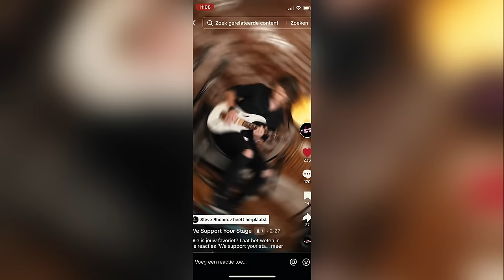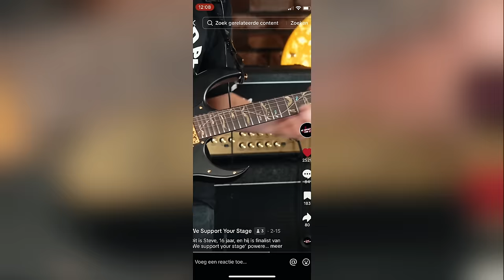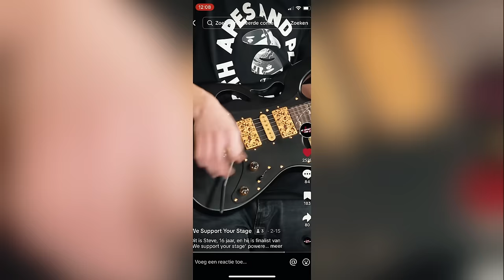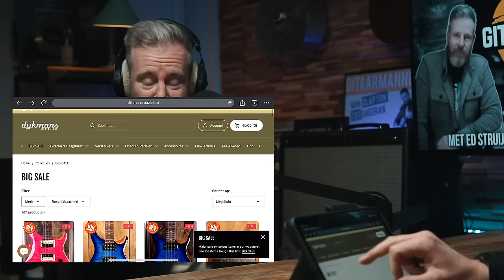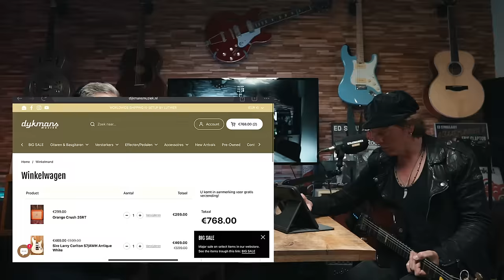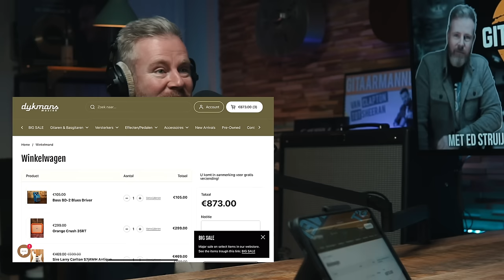Is dit de BESTE GITARIST van NEDERLAND? | Gitaarmannen, de Podcast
Marcel Singor is vandaag de hoofdgast in Gitaarmannen, de podcast. Marcel won op jonge leeftijd (13) het Nationaal Gitaarkampioenschap. Het zette zijn leven op z'n kop, hij is sindsdien niet meer gestopt met spelen. Hij vertelt de ene mooie annekdote na de andere, zoals hoe hij zijn eerste band wist te vinden door het verstoppen van een advertentie in een Metallica cd in de Free Record Shop! Ook verklapt hij nog nooit een gitaar te hebben gekocht! Hij is voor eeuwig trouw aan zijn rooie Robberts Guitar. Marcel heeft zijn pedalboard meegenomen en die lopen we helemaal af in Let's talk gear! Dus help a brother out! ;-).

💰 Krijg 5% korting op ALLES bij gebruik van de kortingscode: GITAARMANNEN

🎵 DIJKMANS MUZIEK:
🎁 Na 12 afleveringen met het onderdeel Dijkmans Dilemma verloot Dijkmans Muziek uit Breda 1 van de sets twv 1250,- euro die zijn gekozen door de gasten. Je kan meedingen om 1 van de sets te winnen! Hoe doe je dat? Door een reactie achter te laten ‘ik wil de set van Marcel!’. Op die manier loot je automatisch mee.

📘 DE GITARIST:
📰 Vakblad ‘De Gitarist’ is partner van Gitaarmannen, de podcast. Elke maand verloten we 1 jaarabonnement! Hoe doe je mee?

🔧 SNARENSHOP.NL
🎁 Elke maand een give-away actie van Snarenshop.nl! Dé online winkel als het gaat om gitaar accessoires!
💰 Ontvang 5% korting op het hele assortiment bij gebruik van de kortingscode: GITAARMANNEN✉️ Meedoen aan de give-away van deze maand?

TIJDCODES
00:00:00 - INTRO
00:00:47 - WAT MAAKT GITAARSPELEN ZO MOOI?
00:01:55 - WANNEER ONTDEKTE MARCEL DE GITAAR?
00:04:22 - HET GEZIN SINGOR, WAS DAT MUZIKAAL?
00:08:07 - MARCEL WINT NATIONAAL GITAARKAMPIOENSCHAP OP Z'N 13E
00:09:25 - DE MEEST CREATIEVE MANIER OM EEN BAND TE VINDEN!
00:10:37 - IMPACT VAN HET OP 13 JARIGE LEEFTIJD WINNEN VAN EEN WEDSTRIJD
00:13:01 - WINNAAR BAX MUSIC WE SUPPORT YOUR STAGE
00:17:34 - AERYON EN ANDERE PROJECTEN
00:18:33 - HOE OMSCHRIJFT MARCEL ZICH ALS GITARIST?
00:19:50 - BAS BRON (PRODUCER JEUGD VAN TEGENWOORDIG) WERKT MET MARCEL AAN SOLO PLATEN
00:21:51 - GITARISTEN VAN NU WAAR MARCEL OP AANSLAAT?
00:22:35 - OVER RITCHIE KOTZEN
00:25:26 - MARCEL SPEELT GITAAR, WAT IS SIGNATURE MARCEL?
00:30:01 - DE LESS IS MORE DISCUSSIE
00:31:15 - DE FAVORIETE GITAAR VAN: MARCEL SINGOR
00:32:44 - WILD CUSTOMS BARONESS TFOA GITAAR VAN DE MAAND
00:35:00 - DE ROBBERTS GITAAR VAN MARCEL SINGOR
00:36:02 - MARCEL HEEFT NOG NOOIT EEN GITAAR GEKOCHT!
00:39:50 - DE APARTE PLECTRUMTECHNIEK VAN MARCEL
00:42:46 - WAT HEEFT MARCEL LIVE BIJ ZICH AAN GITAREN?
00:43:00 - WAT VOOR SNAREN GEBRUIKT HIJ?
00:43:37 - WAT VOOR TREMELO SYSTEEM HEEFT HIJ OP ZIJN GITAAR?
00:47:19 - DUNLOP TRIGGER FLY GIVE AWAY SNARENSHOP.NL
00:51:39 - MARCEL'S PEDALBOARD DOORLOPEN
00:59:46 - DE ROL VAN DE GITAAR VERANDERT DOOR DE JAREN HEEN
01:02:20 - JEFF BECK KLINKT ALTIJD ALS JEFF BECK
01:03:37 - DIJKMANS DILEMMA
01:07:28 - MARCEL'S TIP AAN Z'N JONGERE ZELF